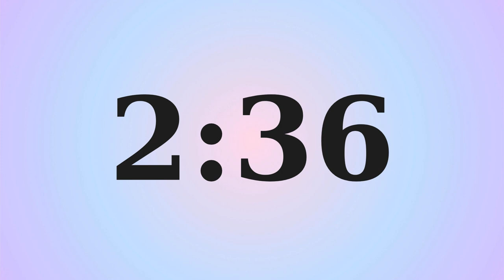Mindful Moments: 5-Minute Aura Calming Timer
Relax and unwind with our stunning 5-minute aesthetic aura timer. Enjoy a brief visual retreat as serene colors and soothing patterns gracefully unfold 🎨. This elegant timer offers a moment of tranquility, perfect for refreshing your aura and creating a calm atmosphere ✨. Join us for five minutes of visual beauty and relaxation. 😌

Ready to infuse your day with moments of serene beauty?

Don't miss the chance to refresh your aura and embrace calmness with each new release. ✨

*The music featured in our videos is not owned by this channel. We aim to curate a serene atmosphere using carefully selected tracks to complement our content. All credit for the music goes to its respective creators and artists.